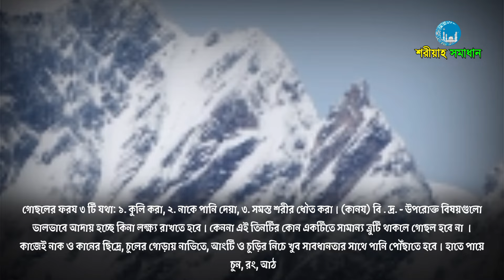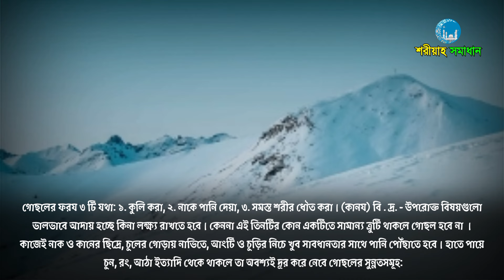মেয়েদের ফরজ গোসল করার সঠিক নিয়ম, মেয়েরা জেনে রাখুন || Mizanur Rahman Azhari